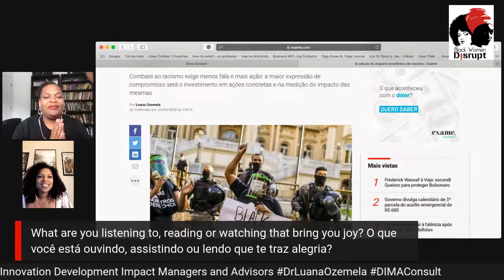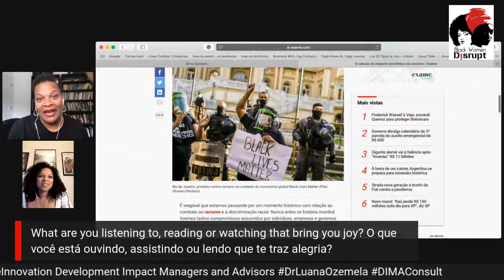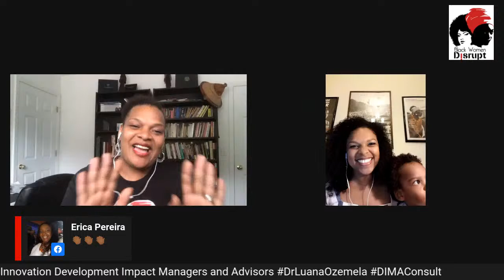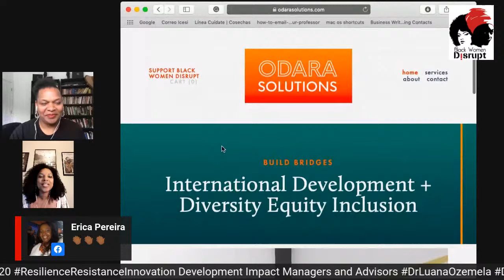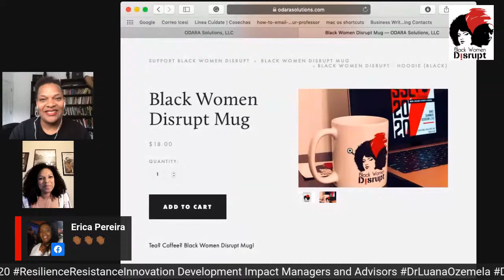BWD Summer Series Live: Resistance, Resilience, and Innovation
On 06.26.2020 we will welcome Dr. Luana Ozemela Founder and CEO Development Impact Managers and Advisors (DIMA) the first management consulting firm established in Qatar which focuses on bolstering bilateral cooperation and investment promotion between Qatar and Latin America! We will discuss international development, challenges and opportunities for Black women in international business. 🔑🔑🔑 Junte-se a nós 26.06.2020 Com a Dra. Luana Ozemela Fundadora e CEO de Development Impact Managers and Advisors (DIMA), a primeira empresa de consultoria de gestão estabelecida no Catar, que se concentra em reforçar a cooperação bilateral e a promoção de investimentos entre o Catar e a América Latina! Conversaremos sobre o desenvolvimento sostenible e os desafios e oportunidades para Mulheres negras em negocios ao nivel internacional.🔥🔥🔥Únete a nosotras 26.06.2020 con la Dra. Luana Ozemela Fundadora y CEO, Development Impact Managers and Advisors (DIMA), la primera empresa de consultoría de gestión establecida en Qatar que se enfoca en reforzar la cooperación bilateral y la promoción de inversiones entre Qatar y América Latina. Con ella conversaremos sobre los desafios y oportunidades en los negocios al nivel global! [Dialogue in English and Portuguese - Questions answered in English, Spanish or Portuguese]